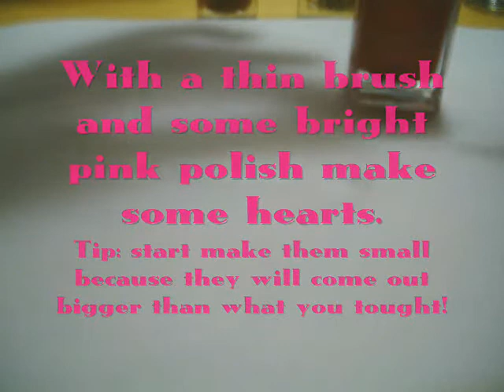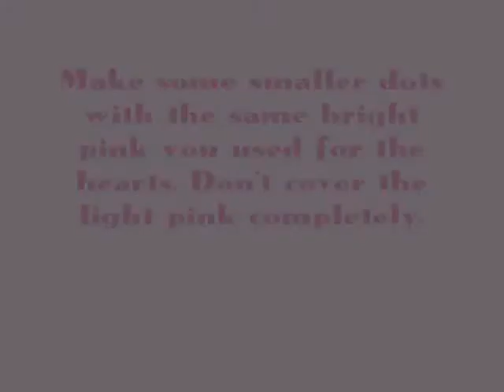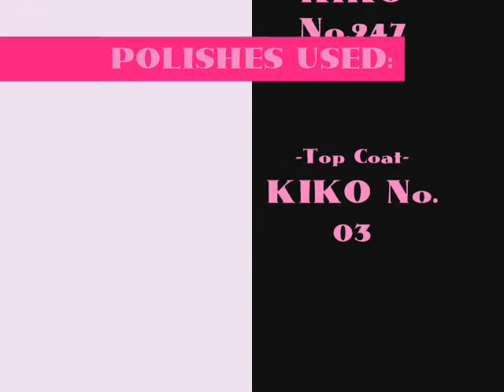HEART 2 HEART Nails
Another Valentine's Day tutorial!

♪SONG:
SHANADOO - HEART TO HEART